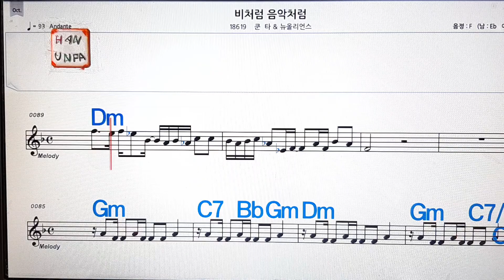비처럼 음악처럼/쿤타*뉴 올리언스💋노래방, 가라오케, 코드 큰 악보,반주,가사💖Karaoke, Sheet Music, Chord, MR